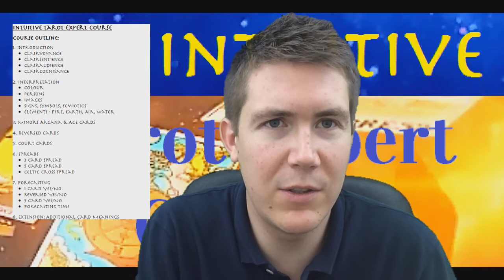Tarot Cards for Beginners | The Intuitive Tarot Expert Course by Gregory Scott | Tarot Lessons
Intuitve Tarot Expert Course - Tarot Lessons

This is a 2 1/2 hour, in-depth tarot course that is practical and fun. This course in tarot is presented in video format, consists of 9 videos and can be ordered via my It covers the following topics

1. Introduction to intuitive tarot reading
• Clairvoyance
• Clairsentience
• Clairaudience
• Claircognisance

2. Interpretation of tarot cards
• Colour
• Persons
• Images
• Signs, Symbols, Semiotics
• Elements -- Fire, Earth, Air, Water

3. Tarot: Major Arcana & the Fool's Journey

4. Tarot: Minor Arcana & Ace Cards

5. Reversed Tarot Cards

6. Court Cards

7. Spreads
• Three Card Spread
• Five Card Spread
• Celtic Cross Spread

8. Forecasting
• One Card Yes/No
• Reversed Yes/No
• Five Card Yes/No
• Forecasting Specific Time Frames

9. Extension: Additional Card Meanings

I've been able to reduce the price without removing any content by putting this tarot course into video format and it's now available for only £17 / $25!

You can access The Intuitive Tarot Expert Course by clicking on the Add to Cart button on the Shop page.

Once ordered you will receive an email with instructions on how to watch the tarot course.

I am so excited to be able to present this to you and I look forward to the new community of tarot experts! With so much love, Gregory

Love tarot courses?